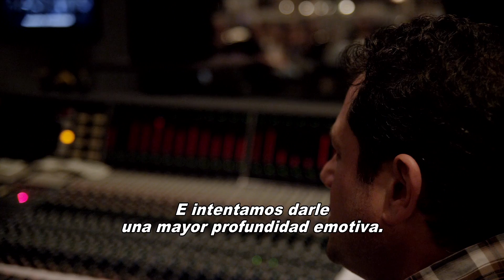STAR TREK: EN LA OSCURIDAD - Featurette "En la Música"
Cuando a la tripulación de la nave Enterprise le ordenan que regrese a casa, descubren una imparable y terrorífica fuerza que, desde dentro de su organización, ha hecho saltar por los aires la flota y todo lo que esta representa, sumiendo al mundo en una profunda crisis.Con un asunto personal que resolver, el capitán Kirk encabeza una incursión a un planeta en guerra para capturar a un hombre que es un arma de destrucción masiva.A medida que nuestros héroes se van sumergiendo en una épica partida de ajedrez a vida o muerte, el amor se verá puesto a prueba, las amistades se romperán, y habrá que hacer ciertos sacrificios por la única familia que le queda a Kirk: su tripulación.